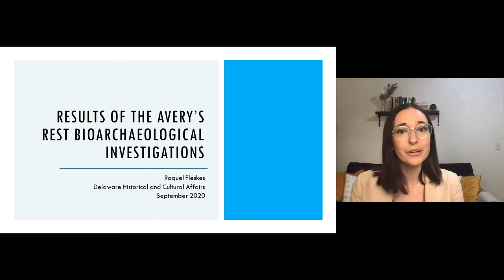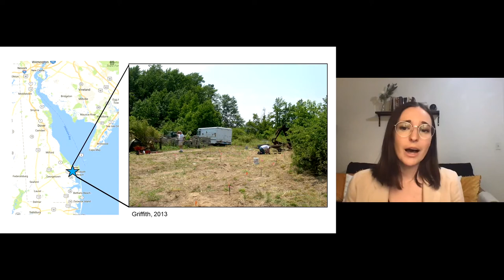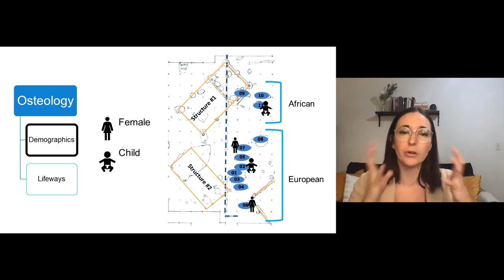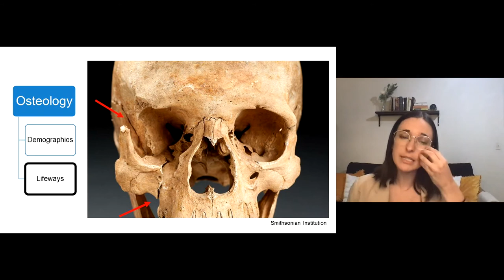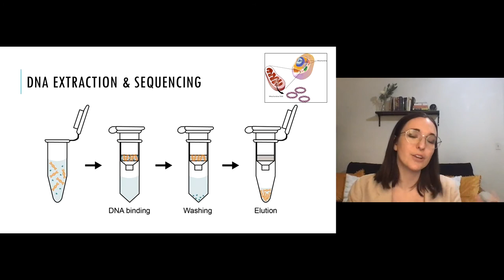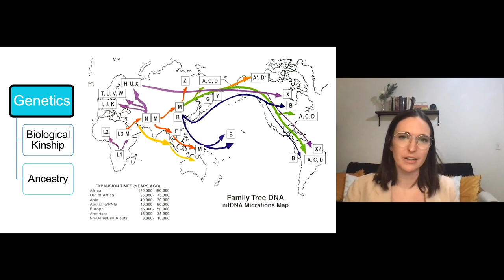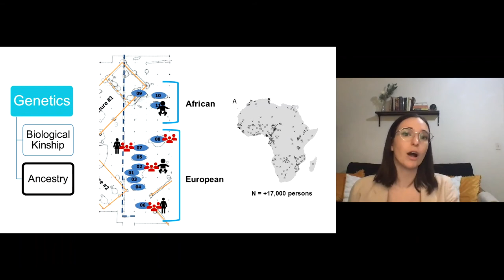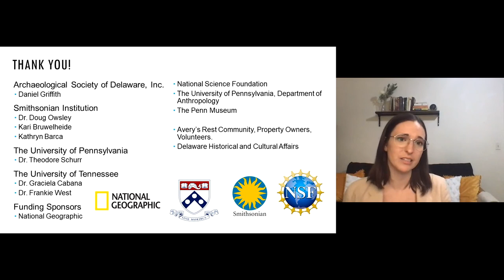Avery’s Rest - A Look into the DNA Investigations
This video describes research into early colonial life on the frontier of Delaware and the discovery of the earliest known remains of enslaved people in Delaware.

In her introduction to the video, Fleskes noted that the goal of the Avery’s Rest research was to illuminate the ancestry and relationships of early settlers living on the Delaware frontier in the 17th century. This research is important in understanding the early colonial history of European and African persons in Delaware.